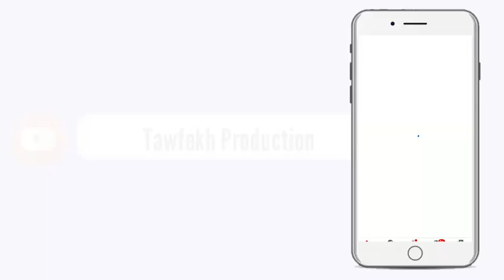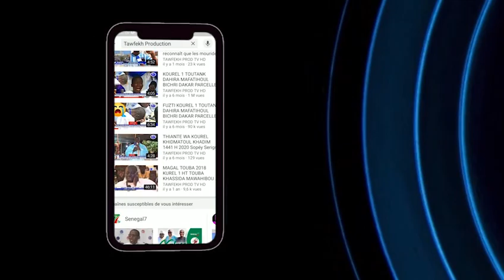Pr Abdoulaye wade, explique comment son père l’a aidé pour devenir Président Sénégal le Mouridisme